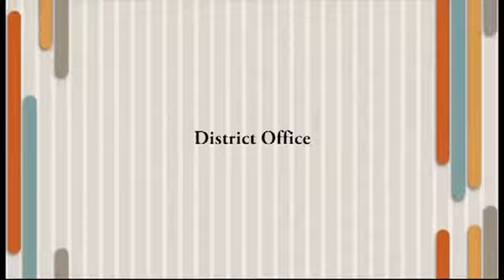SFSD School Board Work Session Meeting May 19, 2014